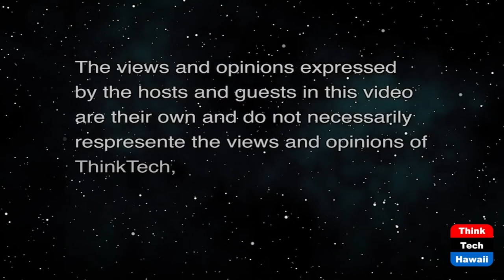Think Twice, Flip the Switch once (Stan The Energy Man)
The 6 Ps of Good Energy Choices.  The host for this show is Stan Osserman.

Stan revisits a show he did in 2016 to make a point about critical analysis. How many "Told you so's" can he rack up? Time really IS money. That's not just a snappy business slogan. The World is going through rapid global change. The decisions we rush into can have catastrophic impacts, socially, ecologically and economically. Snatch the pebble from Stan's hand and gain Energy enlightenment!